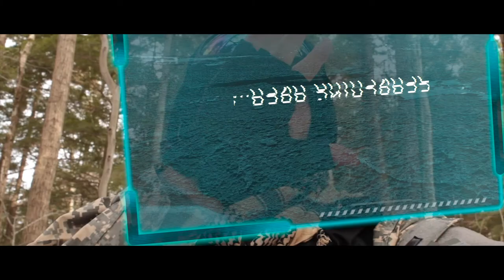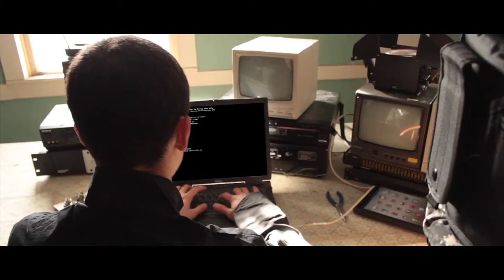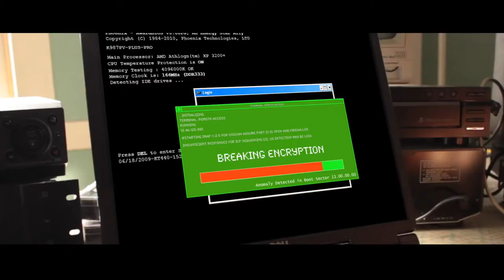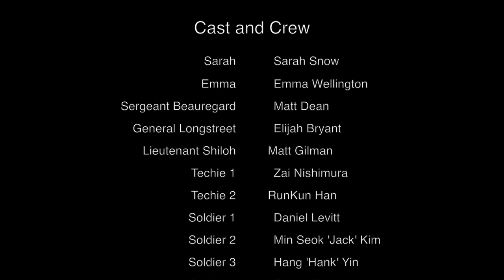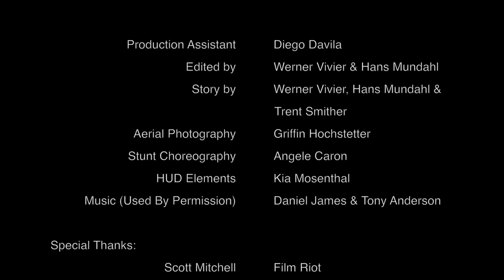New Hampton School - Hope (short film from Project Week 2014, recut for film festivals)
This version of the New Hampton School Project Week film 'Hope' has been recut for entry in film festivals to include entirely originally produced content and music used by permission.